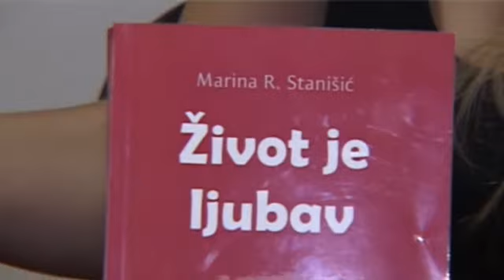Intervju 2 : Marina Stanisic , autorka knjige ,, Zivot je ljubav"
DRUGI  INTERVJU    MARINE  R. STANIŠIĆ    DAT   NA  PROMOCIJI KNJIGE    ,, ŽIVOT  JE   LJUBAV"   KOJA  JE  ODRŽANA   3. SEPTEMBRA    2016 . GODINE  U BEOGRADU.

UDRUŽENJE  TEKSTOPISACA  ZA MUZIČKO STVARALAŠTVO
,,LIRA"  - Beograd
Telefon :  069  /  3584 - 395  (  MIROLJUB   BUČIĆ ,  direktor festivala i predsednik Udruženja )

* Ovaj video vlasništvo je Udruženja tekstopisaca za muzičko stvaralaštvo ,, LIRA" . ZABRANJENO je svako kopiranje video i/ili audio snimaka i postavljanje na druge kanale!  Svako reuplod- ovanje na druge kanale zbog kršenja autorskih prava - kvarenja slike i zvuka biće prijavljeno You Tube Administratorima i blokirano).